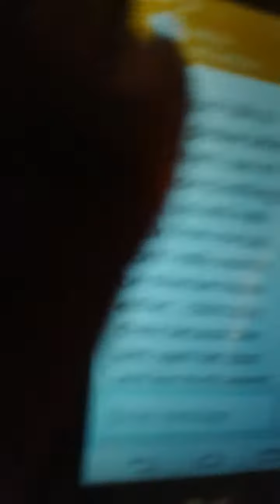Hartbeat Monday Morning Madness Rank Session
Will and Dwight go at it again..R.I.P. Chris Brown